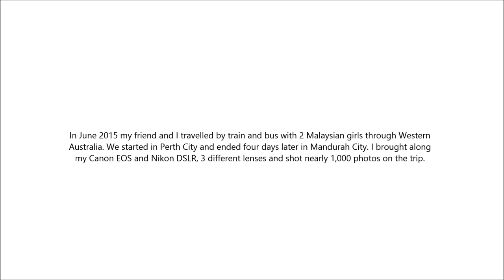4 Days 3 Nights in Western Australia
This video is inspired Mike Matas.

P/s: I had to re-upload this video because i create a new account and deleted my old account. Previously, i upload on 18 Jun 2015.